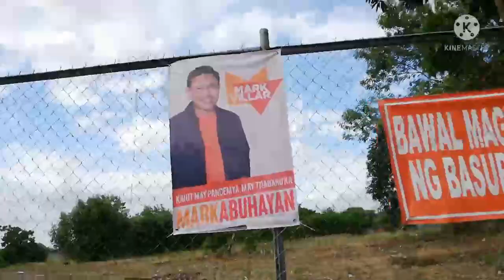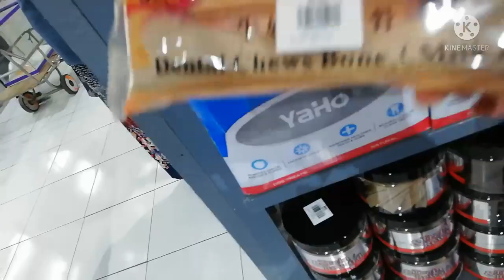Bonding with kids part 1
Napakahirap ng task na ito... Kaya kinailangan ko ng kasama. Watch till the end, comment kung ano yung task :)